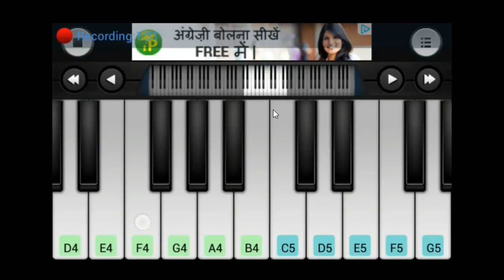humpty sharma ki dulhania samjhawan piano cover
samjhawan song humpti sharma ki dulhaniya piano cover playing in mobile.

Thak You For Watchig